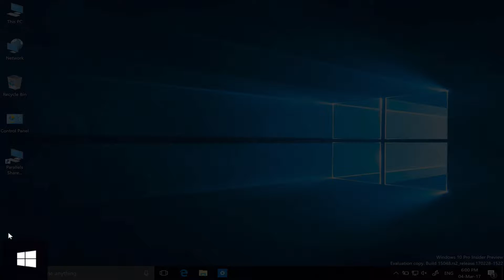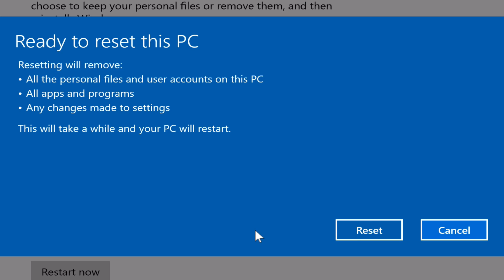أسهل طريقه لعمل فورمات لنظام الويندوز